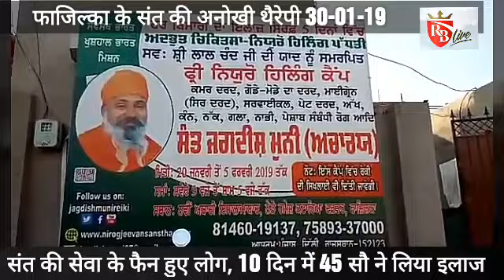Fazilka: संत की अनोखी थैरेपी के फैन हुए लोग, दिन ब दिन बढ़ती जा रही है इलाज करवाने वालों की संख्या